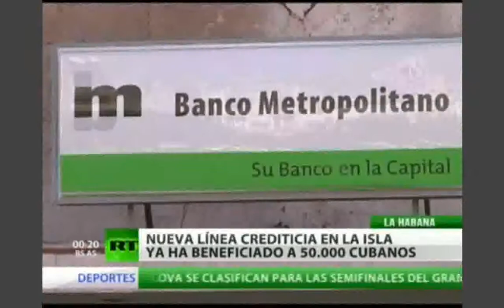Concessão de crédito em Cuba # Construção civil movimenta economia (Esp.)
Comissões de Parlamento cubano discutem temas econômicos e sociais

Havana, 20 jul (Prensa Latina) A Assembleia Nacional de Cuba inicia hoje três dias de trabalho de seus 12 comissões permanentes para tratar temas econômicos e sociais de cara ao IX Período Ordinário de Sessões, previsto na próxima segunda-feira.

  O Palácio de Convenções acolhe a segunda jornada parlamentar, após que nesta quinta-feira rendessem conta ante a plenária de deputados o Banco Central, o Ministério de Educação Superior e o Instituto Nacional de Recursos Hidráulicos.

Sobressaem na agenda das comissões a informação sobre os resultados do confronto ao delito e a corrupção, os avanços na agricultura urbana e o processo de elaboração do Código do Trabalho.

Também se abordarão detalhes sobre o próximo Censo de População e Moradia, a produção de materiais de construção, a matriz energética cubana e questões de saúde pública, entre elas a relacionada com um anteprojeto de norma para decisões médicas em pacientes terminais.

De acordo com o programa, alguns dos temas serão discutidos de conjunto por várias comissões.

O Parlamento da ilha tem entres suas 12 grupos permanentes de trabalho aos de Atenção aos Serviços, Assuntos Econômicos, Saúde e Desporto, órgãos Locais do Poder Popular, Relações Internacionais, Agroalimentar e Defesa.

Completam a relação: Indústria e as Construções, Energia e Meio Ambiente, Assuntos Constitucionais e Jurídicos, Atenção à Juventude, a Infância e a Igualdade de Direitos da Mulher, e Educação, Ciência e Tecnologia.

O IX Período Ordinário de Sessões da Sétima Legislatura foi convocado para a próxima segunda-feira com uma nova Lei Tributária como centro da agenda.

Raúl Castro se declara "satisfeito" por audiências com chineses
6 DE JULHO DE 2012
O presidente de Cuba, Raúl Castro, expressou nesta sexta-feira (6) satisfação pelas conversações com as autoridades chinesas durante sua visita oficial ao país, ao ser recebido pelo vice-ministro Li Keqiang.

"Mantivemos vários encontros e estamos plenamente satisfeitos por todas as reuniões", disse o mandatário cubano a Li, no diálogo que os dois tiveram no Grande Palácio do Povo, em Pequim.

O chefe de Estado cubano também fez referência aos encontros que manteve com o presidente chinês Hu Jintao e o presidente da Assembleia Popular Nacional chinesa, Wu Bangguo, ocorridos na quinta-feira, e o encontro com o premiê Wen Jiabao, nesta sexta.

Durante esse encontro, o anfitrião qualificou de "sumamente importante" esta visita, para consolidar o consenso entre "nossos partidos e governos e a amizade entre nossos povos".

Pouco antes o presidente Raúl Castro depositou uma coroa de flores no Monumento aos Herois do Povo na Praça da Paz Celestial, homenagem que foi acompanhada pelo ministro assistente de Relações Exteriores Zhang Kunsheng.

O programa oficial do presidente cubano foi encerrado com um encontro com o vice-presidente chinês, Xi Jinping, que esteve em Cuba em junho do ano passado.

Um tema comum em todas as reuniões foi o desenvolvimento dos vínculos bilaterais, inclusive o fortalecimento da cooperação, a julgar pelos diálogos e palavras de boas vindas pronunciadas em cada ocasião.

Com esse objetivo foram obtidos oito documentos de cooperação, assinados na véspera, em cerimônia presenciada pelos respectivos chefes de governo, no encerramento das conversações oficiais, nas quais o visitante ressaltou que essas relações alcançaram a maturidade.

Um dos acordos se refere à cooperação econômico-técnica sobre uma doação a Cuba e outra sobre um crédito livre de juros, ao que foi agregado a troca de notas na área financeira e equipamentos para a televisão digital.

Entre os novos passos de colaboração figura um empréstimo pelo Banco de Desenvolvimento da China ao Banco Nacional de Cuba, para a reabilitação e modernização de instalações médicas, assim como ações entre os Ministérios da Agricultura e as alfândegas dos dois países.

Fonte: Prensa Latina